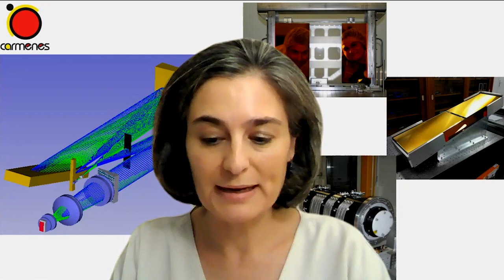Concepción Cárdenas - 50 Aniversario de Calar Alto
50 Aniversario de Calar Alto

*Calar Alto: Una ventana al universo de Almería*

Vídeo-saludo de la investigadora Concepción Cárdenas (Max Planck Institute for Astronomy), para celebrar el 50 aniversario del Observatorio de Calar Alto.

Música de Pink Floyd - The Great Gig In The Sky (Instrumental)
Edición de careta y rótulos: Celia Navas